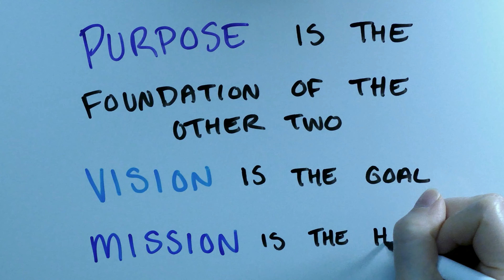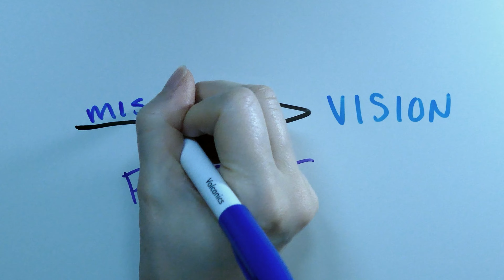Vision, Mission, and Purpose - Explained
Are you confused by the terms *vision*, *mission*, and *purpose*? If so, this video is for you!

I'm here to explain the meanings and differences of each of these terms, as well as how each relates to the others.

By understanding what each word means, you will be better prepared to craft your own mission, vision, and purpose statements for you business, nonprofit, or personal brand and gain clarity on your direction.

"We each have the ability to make a positive impact and therefore, I believe, the responsibility to do so." - Sarah Pratt / SprattandCat

The Ramen Phase is on a mission to bring resources and support to the passionate people who are looking to make a change in their lives and head off in a new direction - toward finding fulfillment doing what they love. If you *dream* of financial independence, starting a business or nonprofit, or creating the impact and lifestyle you've always imagined, we're here for you! We can help you *discover* the paths and opportunities that are out there, *delve* into the resources and tools for getting things started, and cheer you on as you *dare* to be a rebel WITH a cause, stand up for what you believe in, and live your purpose to your fullest potential.

We believe in you, and we're excited to be on this journey together.

*LINKS:*

Curious to see what I'm up to?